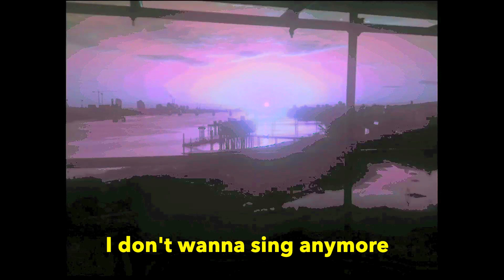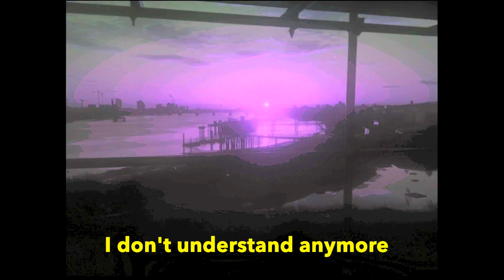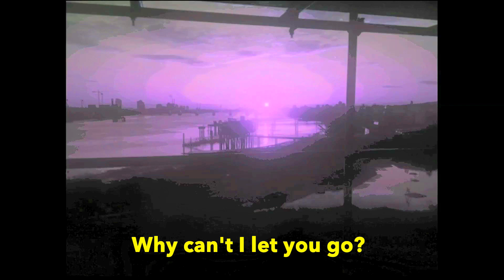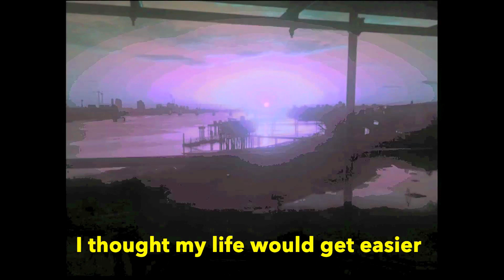Book Of Stories (Sad Quiet Lofi Drums Cover)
Book Of Stories by The Drums with lyrics

A Sad Quiet Lofi Cover

Lyrics:
You're perfect photographs on the wall
And if I know you you're ok
I don't wanna dance anymore
I don't wanna sing anymore
I don't wanna dance anymore we used to sing
I thought I'd be ok till I hit that floor
I thought I'd be fine till I needed more
I thought I'd be okay till I hit that floor
Oh, I need more I need more I need more
I thought my life would get easier
Instead its getting harder, instead it's getting harder
Instead it's darker, instead it's getting colder
Without you
My life's a book of short stories,
And we wrote a new one everyday
I don't understand anymore
You don't love me anymore
I don't understand anymore and I can't think
Why can't I let you go?
Hate you I wanted to hate you